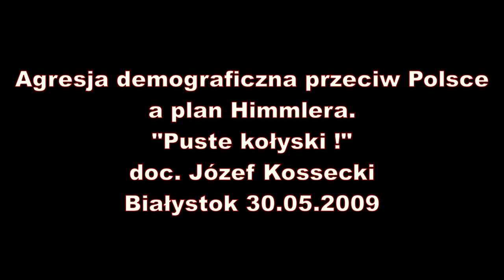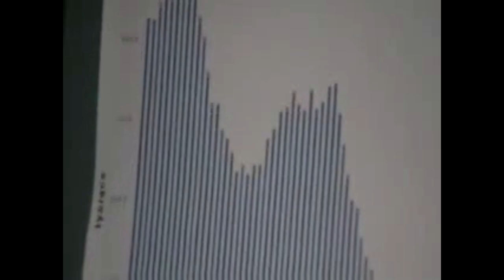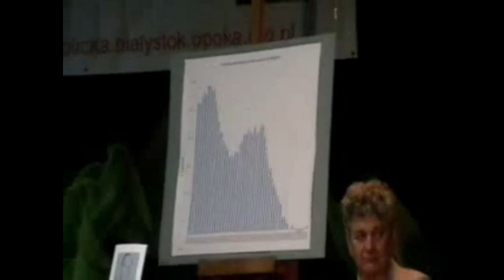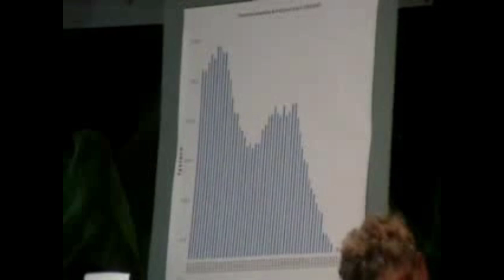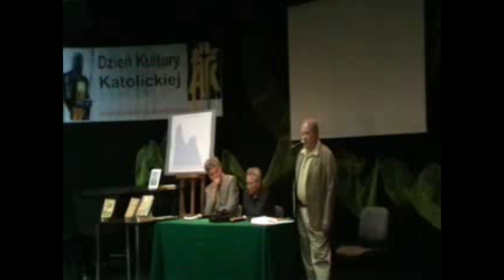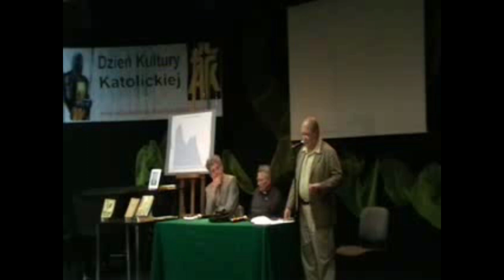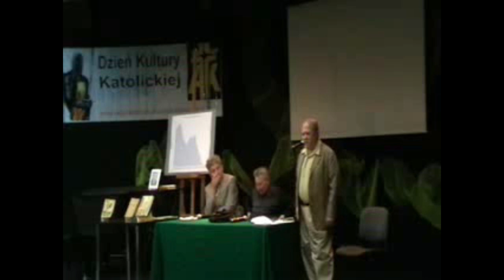Agresja demograficzna globalistów przeciwko Polsce a plan Himmlera - doc. Józef Kossecki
Wykład NAI : doc. Józefa Kosseckiego - Białystok 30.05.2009r. - Pt. "Puste kołyski !"

Niemiecka polityka demograficzna względem Polski z 1939r. , a obecne plany globalistów.

Podstawowe założenia polityki władz okupacyjnych niemieckich wobec ludności polskiej, zostały zawarte w opracowanym na zlecenie Urzędu dla Spraw Rasowo-Politycznych NSDAP, przez doktora E. Wetzla, kierownika Centrali Doradczej Urzędu dla Spraw Rasowo-Politycznych, oraz doktora G. Hechta, kierownika Oddziału dla Volksdeutschów i mniejszości w Urzędzie dla Spraw Rasowo-Politycznych, dokumencie zatytułowanym Sprawa traktowania ludności byłych polskich obszarów z rasowo-politycznego punktu widzenia, noszącym datę 25 listopada 1939 roku. Czytamy w nim m. in.:

"Opieka lekarska z naszej strony ma się ograniczyć wyłącznie do zapobieżenia przeniesieniu chorób zakaźnych na teren Rzeszy. (...) Wszystkie środki, które służą ograniczeniu rozrodczości, powinny być tolerowane albo popierane. Spędzanie płodu musi być na pozostałym obszarze Polski niekaralne. Środki służące do spędzania płodu i środki zapobiegawcze mogą być w każdej formie publicznie oferowane, przy czym nie może to pociągać za sobą jakichkolwiek policyjnych konsekwencji. Homoseksualizm należy uznać za niekaralny. Przeciwko instytucjom i osobom, które trudnią się zawodowo spędzaniem płodu, nie powinny być wszczynane policyjne dochodzenia. (...)"

Omawiany wyżej plan zalecał również, by na roboty przymusowe do Niemiec wywozić przede wszystkim mężczyzn żonatych i kobiety zamężne, gdyż w ten sposób rozbija się rodziny, co wpłynie na zmniejszenie przyrostu naturalnego.

Zgodnie z powyższym planem Verordnung (Rozporządzenie) Generalnego Gubernatora Franka z dnia 9 marca 1943 r. wprowadziło pełną niekaralność aborcji dokonywanych przez Polki i przedstawicielki innych niższych narodów, zwiększono natomiast kary za aborcję dzieci niemieckich - aż do kary śmierci włącznie.

Fragment Książki:
Józef Kossecki, Totalna wojna informacyjna XX wieku a II RP,  Kielce 1997.